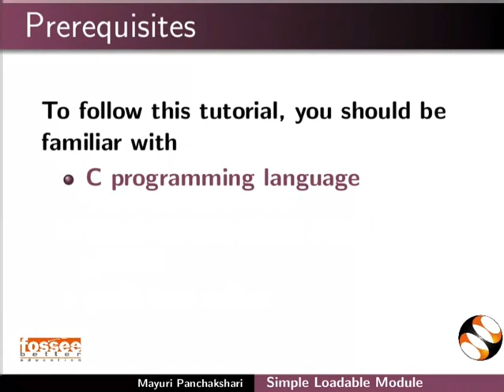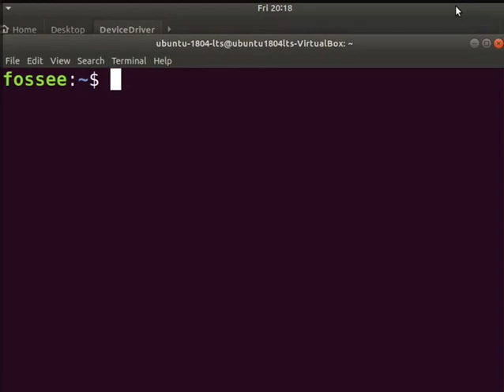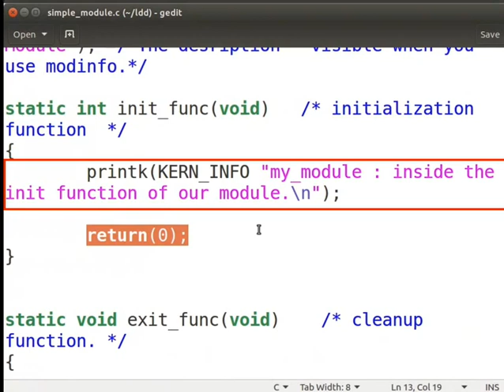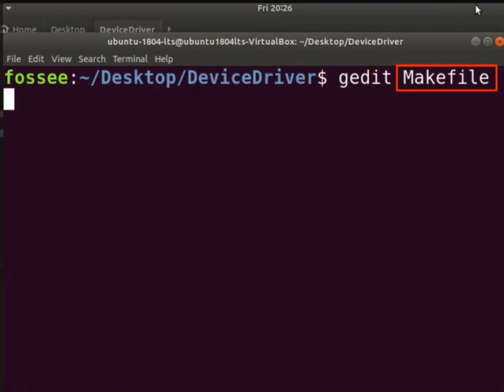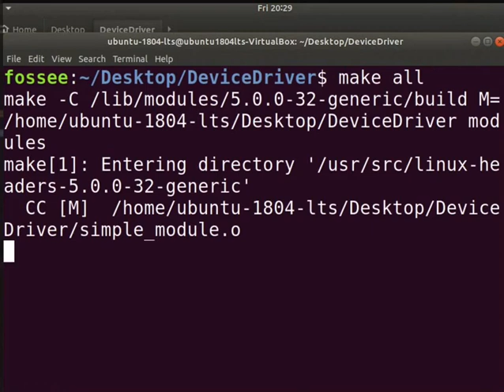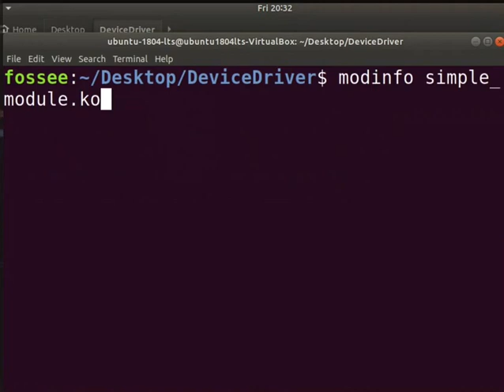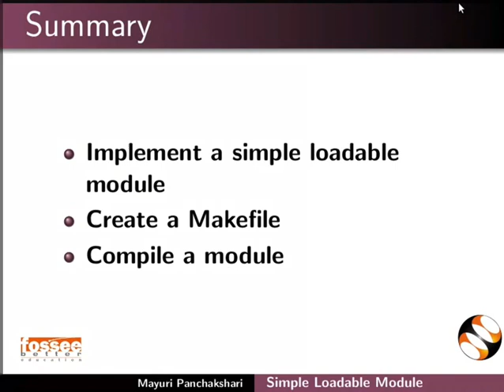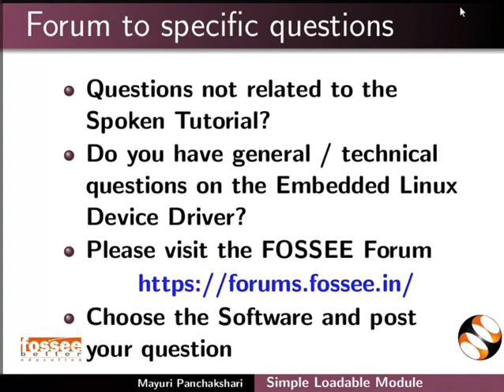Simple Loadable Module-English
What is a kernal module?
Sample program for a module
About the header files used in the module
About GNU Public License
About the functions, macros used in the module
How to compile the code?
Create a Makefile
Clean the generated object file
Various information about a module
Compilation of the module